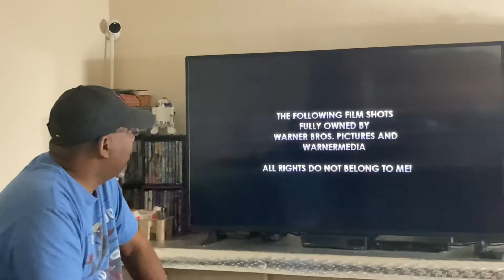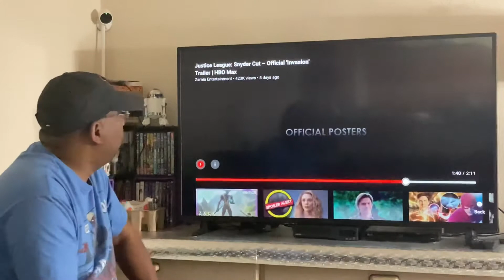Devin’s reaction to Zak Snyder’s Justice League